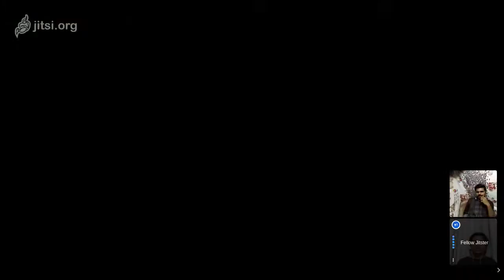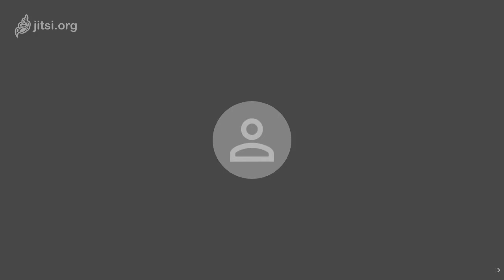Live Talk With Sreepriya - Founder of Pehia.org Gender and Technology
ടെക്നോളജിയിലെ ജന്റര്‍ഗ്യാപ്പ് ഇല്ലാതാക്കുക എന്ന ലക്ഷ്യത്തോടെ ശ്രീപ്രിയയുടെ നേതൃത്വത്തിൽ രൂപീകരിച്ച കൂട്ടായ്മയാണ് പെഹിയ. അതിന്റെ പ്രവര്‍ത്തനങ്ങളെക്കുറിച്ച് ശ്രീപ്രിയ സംസാരിക്കുന്നു.